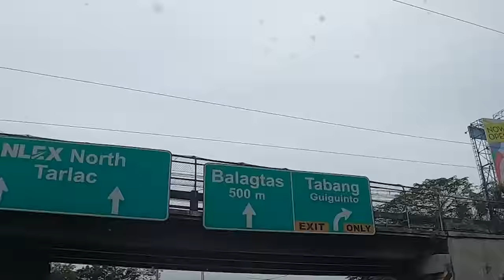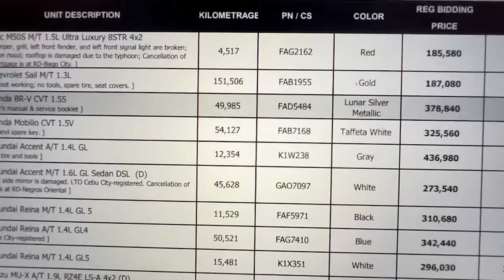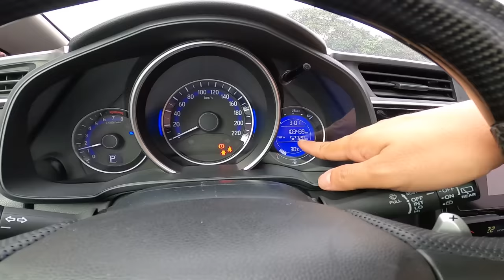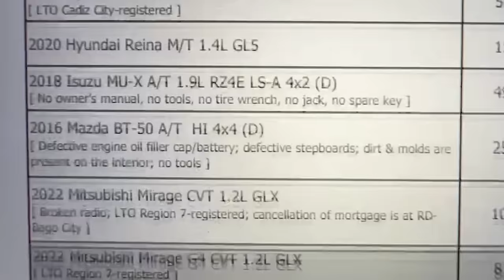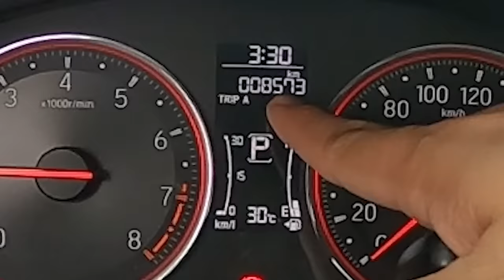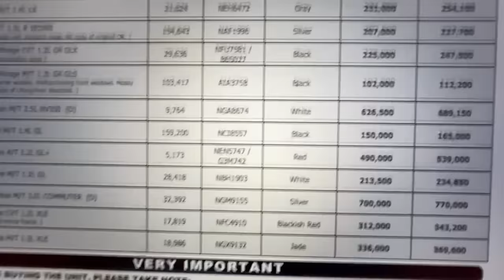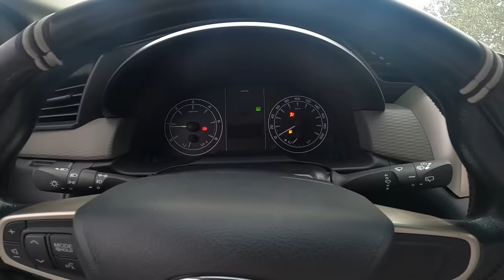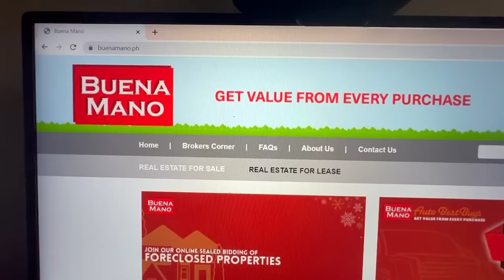Tingin tayo ng second hand na mga kotse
Marami ang napapatanong tungkol sa repossesed cars. Ano ba ito? Paano pumipili? Ano ang tips sa pagbili ng ganito? Tara sagutin natin ang mga yan at samahan nyo ako sa Buena Mano Auto Best Buys yard!

Check out
buenamano.ph